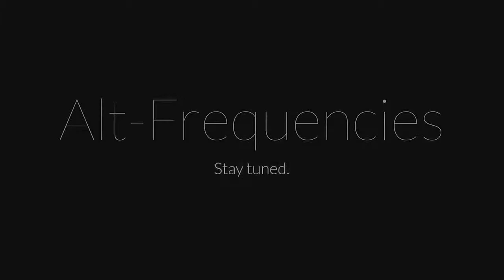Релизный трейлер аудио-игры Alt-Frequencies!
Студия Accidental Queens и компания Plug In Digital представили игру Alt-Frequencies. Alt-Frequencies - это загадочная аудио-игра, в которой вы используете радиоволны, чтобы открыть миру глаза на правду. Записывайте, перематывайте время и транслируйте фрагменты радиопередач, чтобы разоблачить радиоведущих, теоретиков заговора, политиков и подпольных активистов.

Перераспределяя информацию, Вы изменяете то, что происходит в течение следующих трех минут, и влияете как на новостные циклы, так и на жизнь людей, стоящих за ними.

Особенности игры Alt-Frequencies:
• Новый вид повествовательной игры, которая стирает грань между фантастическим и повседневным, рассматривая наши отношения с основными СМИ через призму радиостанций;
• Реализовано разнообразными актерами из более чем 20 потрясающих вокалистов, включая телеведущих, подкастеров и известных личностей YouTube;
• Встроенные функции доступности, которые делают игру доступной для широкого круга людей, включая слепых и слабовидящих игроков.

Игра Alt-Frequencies вышла 16 мая 2019 года на мобильных системах iOS Mac и Android и на PC